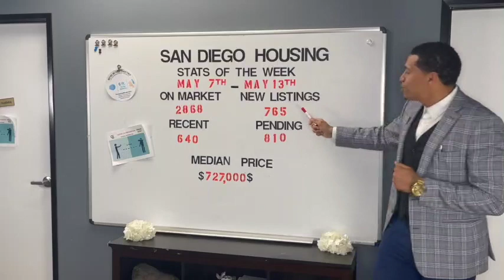San Diego County Housing STATS OF THE WEEK 5/7 - 5/13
Your most up to date & accurate San Diego County Housing STATS OF THE WEEK for May 7th through May 13th provided by our SDMLS & powered by The Jefferson Group!